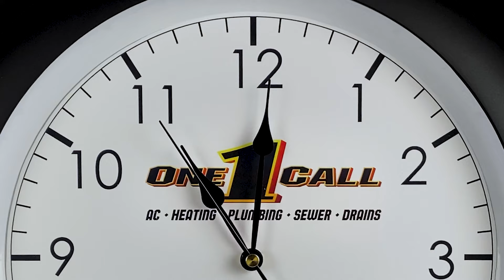$65 AC Tune Up - Get a tuneup for your home's HVAC!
Stay cool all summer... and avoid costly repairs with our 14-point AC System maintenance and tuneup.  Same day service, all over Houston!